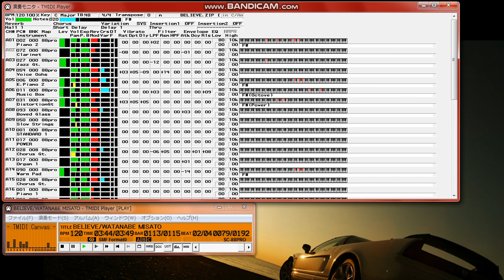【MIDI再生】渡辺美里／BELIEVE ※オフボーカルバージョン （ドラマ『痛快!OL通り』の主題歌）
【 　曲　名　 】BELIEVE
【　作曲者名　】小室哲哉
【　作詞者名　】渡辺美里
【　編曲者名　】大村雅朗
【　アーティスト　】渡辺美里